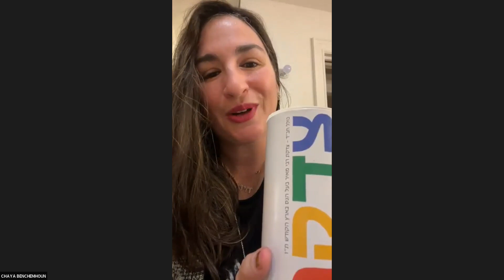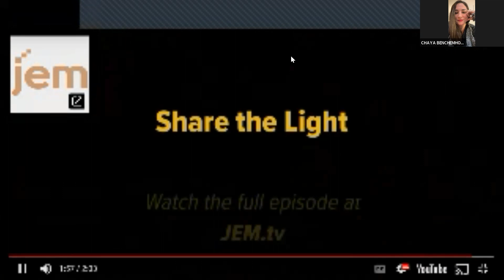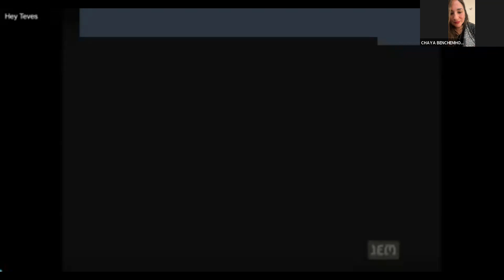“Don’t Let The Light Go Out!”Guest Speakers: Leah Rosenfield & Sheva Schochet 12/28/22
Educating Woman  In The Light Of Chassidus. ❤️Chaya BENCHEMHOUN